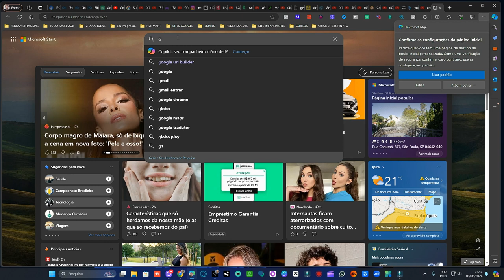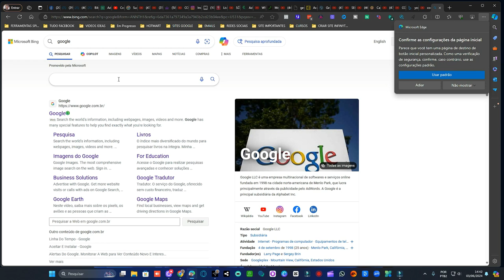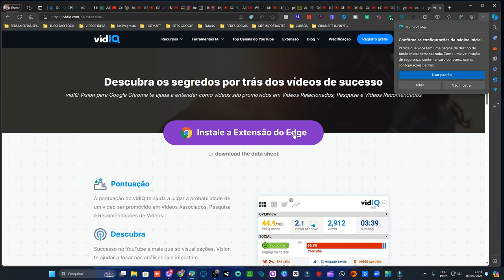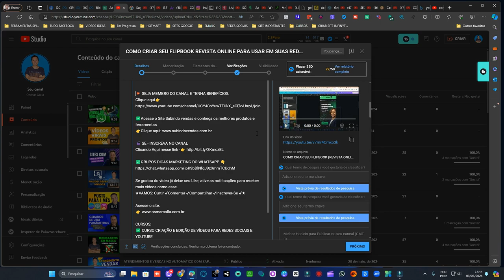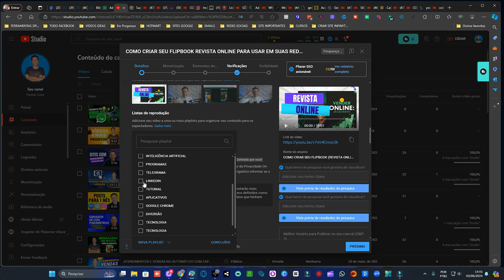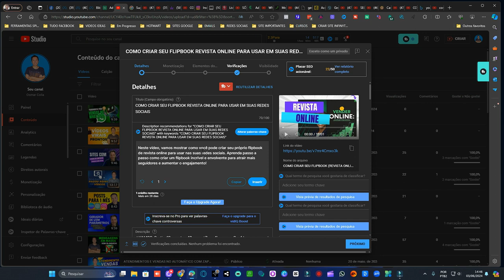🚀 DESCUBRA COMO USAR I.A PARA CRIAR DESCRIÇÕES PERFEITAS EM SEUS VÍDEOS DO YOUTUBE! 🚀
Você quer otimizar seus vídeos no YouTube e alcançar mais visualizações? Neste vídeo, vou te mostrar como utilizar a Inteligência Artificial (I.A) para criar descrições atraentes e otimizadas para SEO. Com as técnicas e ferramentas certas, você poderá melhorar o desempenho dos seus vídeos e aumentar sua audiência de forma significativa.